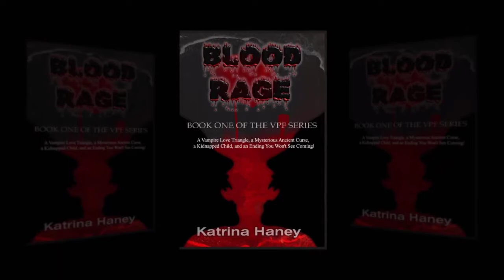Book Trailer - Blood Rage by Katrina Haney 01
When teen girl 12-year-old Angela is kidnapped by demons,, the police and the FBI conclude that all evidence points to her being a runaway. Her mother, Lindsey, refuses to believe this, but is totally at a loss as to how to proceed without the cooperation of authorities. So when, a few days later, she opens the door to two tall and handsome visitors who claim to be able to help find her daughter, she gladly accepts the offer, setting her on a surreal path into the supernatural that changes her life forever.

Suddenly confronted by the knowledge that the world as she had known it has been a lie, Lindsey has to deal with one startling truth after another, beginning with the knowledge that her daughter has been kidnapped by demons, and that her helpers are, in fact, a band of vampires, a unit of the Vampire Police Force, or the VPF.

But the revelations don't stop there. As Lindsey slowly finds out why the demons want her daughter, what they plan to do with her, and what it all has to do with her new-found good vampire friends, she is swept away through a surrealistic journey into the supernatural that hardly gives her time to breathe.

To make matters worse, Jason and Jordan Westlake, one the leader of the unit and the other his much-loved younger brother, both lose their hearts to Lindsey, a circumstance develops that can potentially lead to one of the brothers having to kill the other, with no choice in the matter. An ancient vampire condition known as the Blood Rage takes over their thoughts and actions, making the search and rescue of Angela a tense, awkward and very dangerous endeavor in the midst of the horror.

Can the VPF rescue Angela before the demons carry out their nefarious plans? Can the progression of the Blood Rage be contained long enough for a cure to be found before disaster strikes? Will either of the brothers be able to win the heart of Lindsey considering everything else she's having to contend with? And finally, how will Lindsey handle the knowledge that she and her daughter are more closely tied to the supernatural world than she could have ever imagined?

This supernatural romance series will keep you turning pages till the very surprising end.